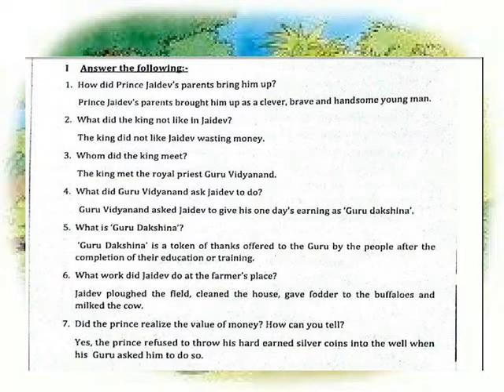THE VALUE OF MONEY QUES & ANS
V ENGLISH TERM 1 LESSON 2 QUES & ANS